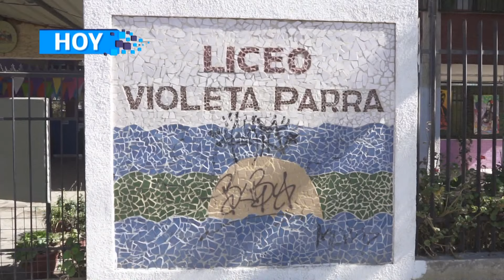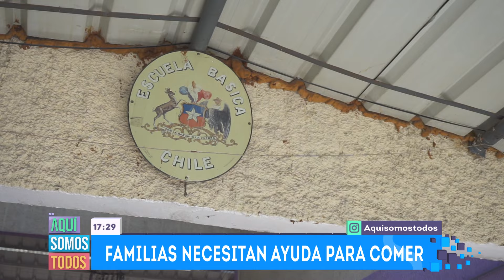Capítulo 13 | Aquí somos todos